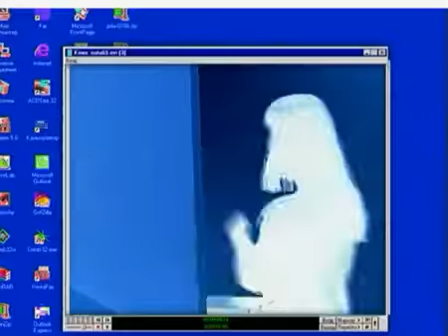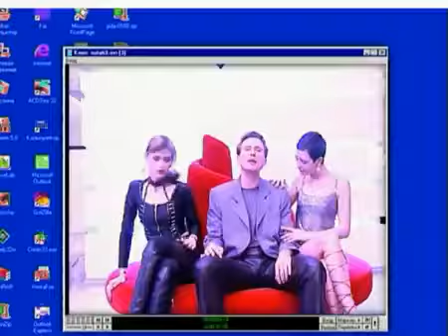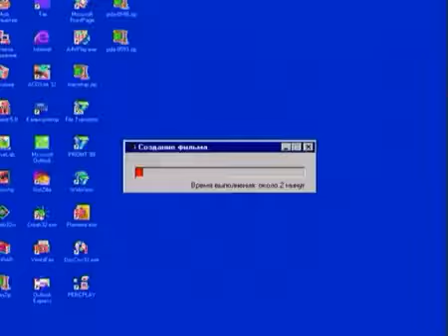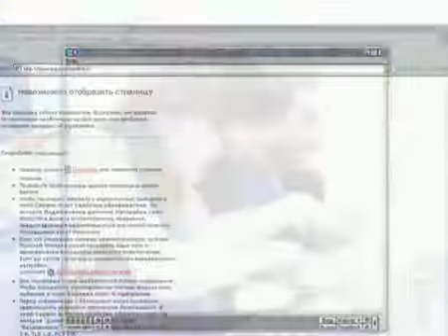Александр Дроздов - Ей не нравится